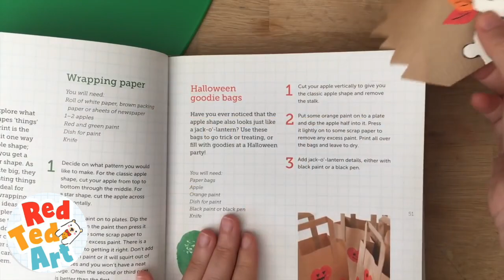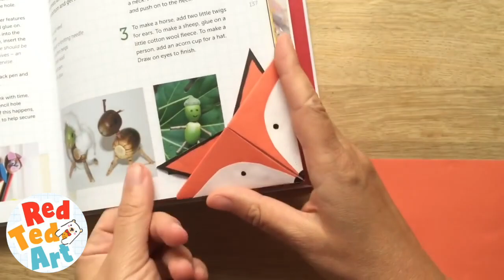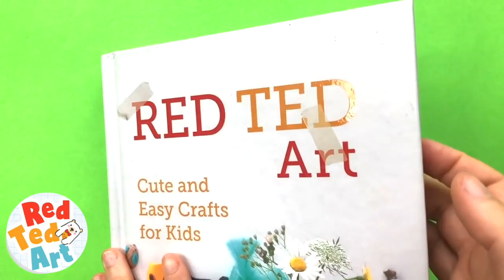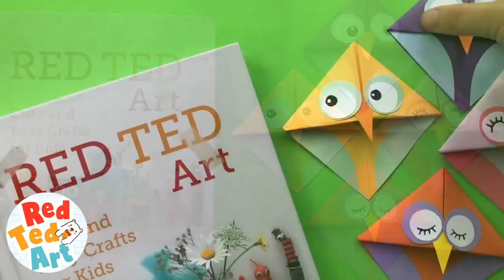5 Fall Corner Bookmarks - Super cute and easy Autumn Corner Bookmark Designs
5 Fall Corner Bookmarks - Super cute and easy Autumn Corner Bookmark Designs CLICK FOR FULL INFO: